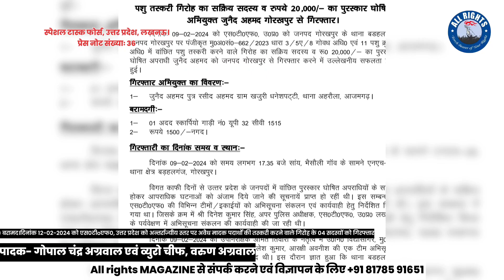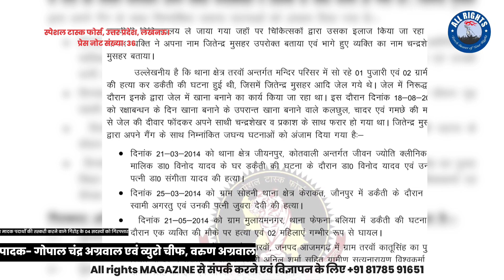UPSTF-पशु तस्करी करने वालेघोषित अपराधी जुनैद अहमद को जनपद गोरखपुर से गिरफ्तार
प्रेस नोट संख्याः 36, दिनांक 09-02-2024
पशु तस्करी गिरोह का सक्रिय सदस्य व रुपये 20,000/- का पुरस्कार घोषित अभियुक्त जुनैद अहमद गोरखपुर से गिरफ्तार।

 दिनांकः 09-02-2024 को एस0टी0एफ0, उ0प्र0 को जनपद गोरखपुर के थाना बडहलगंज, जनपद गोरखपुर पर पंजीकृत मु0अ0सं0-662/2023 धारा 3/5ए/8 गोवध अधि0 एवं 11 पषु क्रुरता अधि0 में वांछित पशु तस्करी करने वाले गिरोह का सक्रिय सदस्य व रू0 20,000/- का पुरस्कार घोषित अपराधी जुनैद अहमद को जनपद गोरखपुर से गिरफ्तार करने में उल्लेखनीय सफलता प्राप्त हुई।

1- जुनैद अहमद पुत्र रसीद अहमद ग्राम खजुरी धनेषपट्टी, थाना अहरौला, आजमगढ़।
बरामदगीः-

1- 01 अदद स्कार्पियो गाड़ी नं0 यूपी 32 सीवी 1515
2- रूपये 1500/-नगद।

गिरफ्तारी का दिनांक समय व स्थानः-

दिनांक 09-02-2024 को समय लगभग 17.35 बजे सांय, भैसौली गाॅव के सामने एनएच-29, थाना क्षेत्र बड़हलगंज, गोरखपुर।

विगत काफी दिनों से उत्तर प्रदेश के जनपदों में वांछित पुरस्कार घोषित अपराधियों के सक्रिय होकर आपराधिक घटनाओं को अंजाम दिये जाने की सूचनायें प्राप्त हो रहीं थी। इस सम्बन्ध में एस0टी0एफ0 की विभिन्न टीमों/इकाईयों को अभिसूचना संकलन एवं कार्यवाही हेतु निर्देशित किया गया था। जिसके क्रम में श्री दिनेष कुमार सिंह, अपर पुलिस अधीक्षक, एस0टी0एफ0, उ0प्र0 लखनऊ के पर्यवेक्षण में अभिसूचना संकलन की कार्यवाही की जा रही थी।

दिनांक 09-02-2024 को उपनिरीक्षक अमित तिवारी के नेतृत्व में उ0नि0 विद्यासागर, मु0आ0 घनष्याम राय, मु0आ0 दुर्गेष मणि त्रिपाठी, विमलेष कुमार, आरक्षी अवनीष की एक टीम अभिसूचना संकलन के क्रम में जनपद गोरखपुर में मौजूद थी। इस दौरान ज्ञात हुआ कि थाना बडहलगंज, जनपद गोरखपुर पर पंजीकृत मु0अ0सं0-662/2023 धारा 3/5ए/8 गोवध अधि0 एवं 11 पषु क्रुरता अधि0 में वांछित रू0 20,000/- का पुरस्कार घोषित अभियुक्त जुनैद अहमद भैसौली गाॅव के पास मौजूद है, जो कही भागने की फिराक में है। इस सूचना पर एस0टी0एफ0 टीम द्वारा त्वरित कार्यवाही करते हुए उक्त स्थान पर पहुंचकर वांछित अभियुक्त को आवष्यक बल प्रयोग कर गिरफ्तार कर लिया गया, जिसके पास से उपरोक्त बरामदगी हुई।
पूछताछ में अभियुक्त जुनैद अहमद ने बताया कि उ0प्र0 के विभिन्न जनपदों से सस्ते दामों में (लगभग 6-10 हजार तक) गोवंषी पषुओं को खरीदकर आजमगढ़-दोहरीघाट-देवरिया के रास्ते सिवान (बिहार) निवासी अरमाम उर्फ मुखिया को महगे दामों में बेच देता है। इस पषुओं की तस्करी हेतु किराये के वाहनों का प्रयोग करता है, जिसका किराया लगभग एक लाख रूपये प्रति चक्कर देता है।
गिरफ्तार अभियुक्त को मु0अ0सं0 662/23 धारा 3/5ए/8 गोवध अधि0 एवं 11 पषु क्रुरता अधि0, थाना बडहलगंज, गोरखपुर में दाखिल किया गया है। अग्रिम विधिक कार्यवाही स्थानीय पुलिस द्वारा की जा रही है।

जुनैद अहमद का आपराधिक इतिहासः

1- मु0अ0सं0 01/16 धारा 3/5ए/8 गोवध अधि0 एवं 11 पषु क्रुरता अधि0,  थाना-गम्भीरपुर, आजमगढ़।
2- मु0अ0सं0 114/18 धारा 379, 411 भादवि थाना-भीटी, अम्बेडकरनगर।
3- मु0अ0सं0 03/21 धारा 3/5ए/8 गोवध अधि0 एवं 11 पषु क्रुरता अधि0 थाना महुली  संतकबीरनगर।
4- मु0अ0सं0 126/22 धारा 323, 504, 506 भादिव, थाना-अहरौला, आजमगढ़।
5- मु0अ0सं0 662/23 धारा 3/5ए/8 गोवध अधि0 एवं 11 पषु क्रुरता अधि0, थाना  बडहलगंज, गोरखपुर।
6- मु0अ0सं0 486/23 धारा 3(1) उ0प्र0 गिरोह बन्द अधि0 थाना-महुली, संतकबीरनगर।